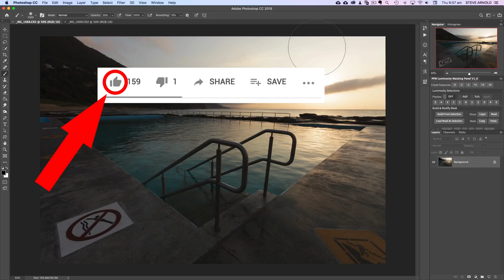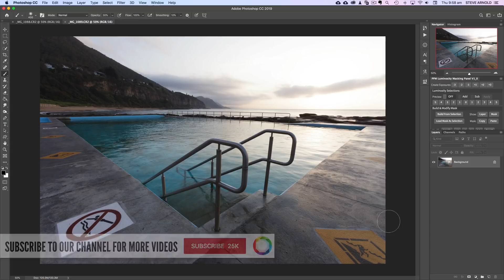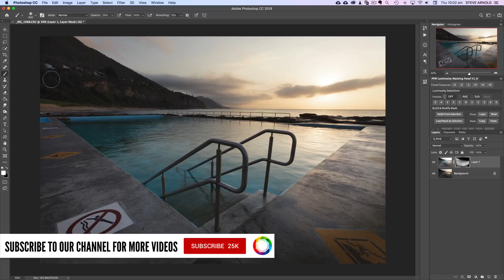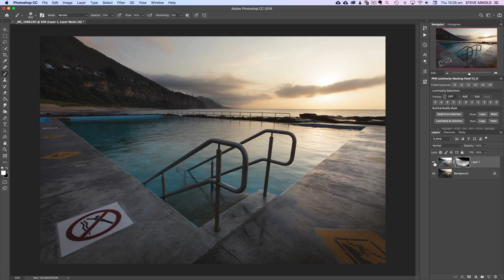Exposure Blending Photoshop Tutorial: For BEGINNERS ONLY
In this exposure blending photoshop tutorial I'm going to show you how to merge 2 bracketed exposures to quickly and easily create a single high dynamic range photo.

This is the first tutorial in a new series I'm creating that will progress you through from beginner all the way to advanced level exposure blending in Photoshop.

We are starting off at the beginner level in this video, so if you are relatively new to blending bracketed exposures or even if this is your first time, then stick around.